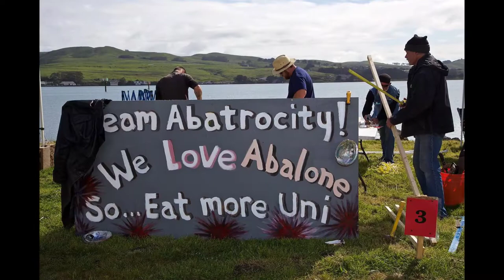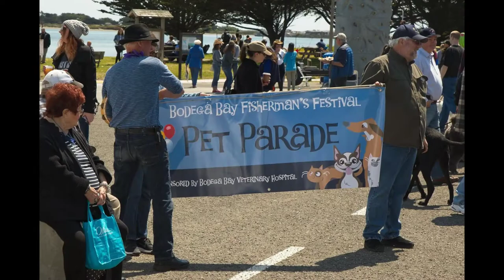2017 Bodega Bay Fisherman's Festival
Photography of the 44th Annual Fisherman's Festival by Creighton Bell, Simone Wilson, Lynn Prunty, and John Hershey.